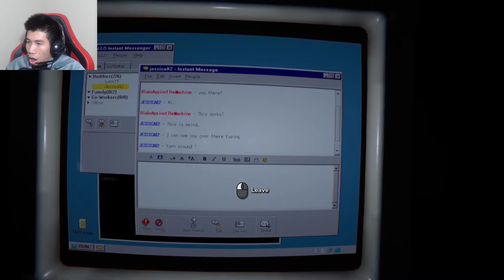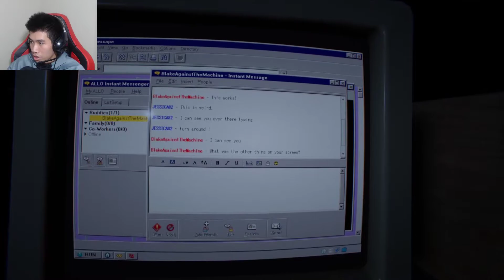Outlast 2 | IT'S RAINING BLOOD! - Part 19